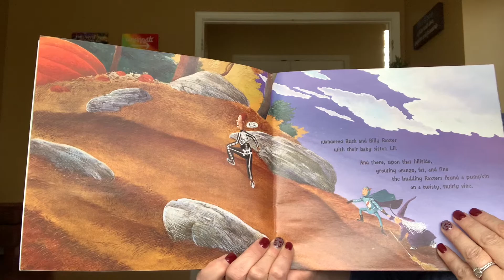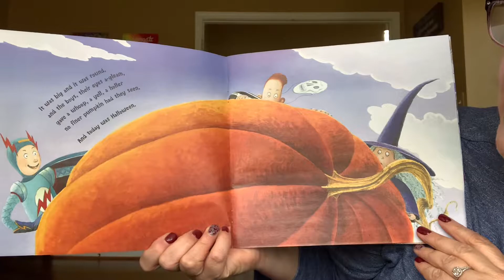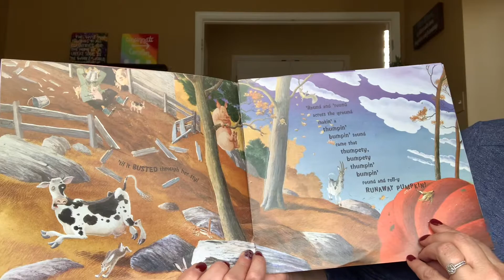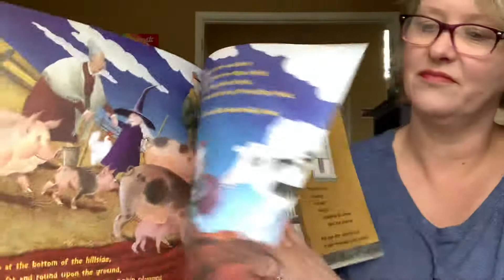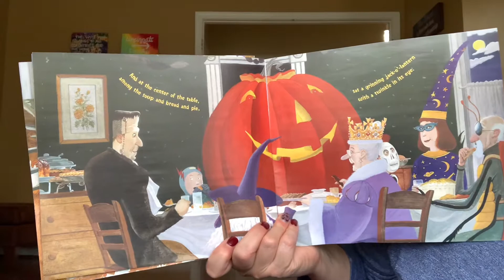The Runaway Pumpkin 🎃